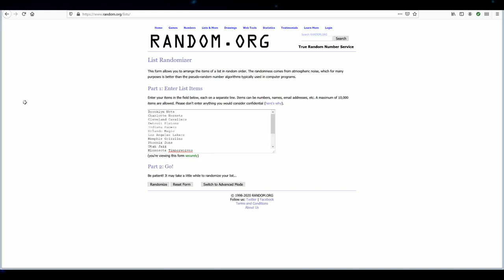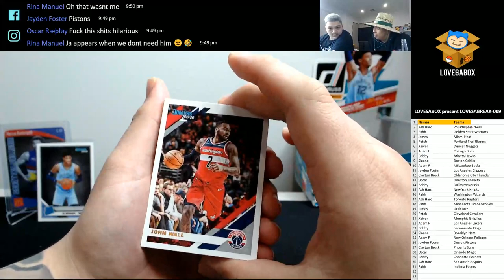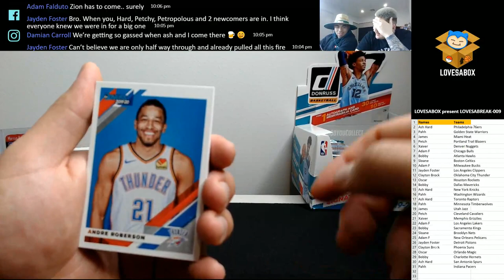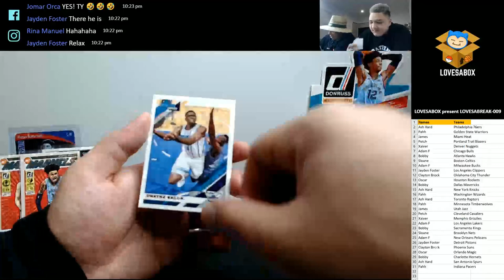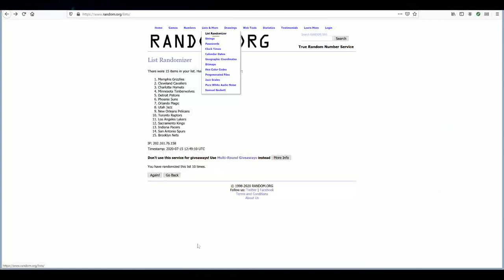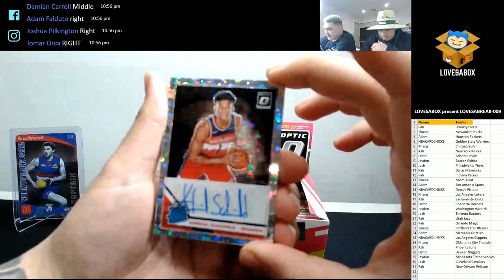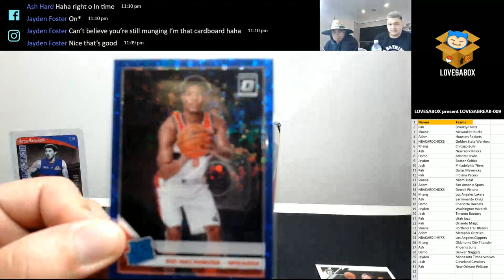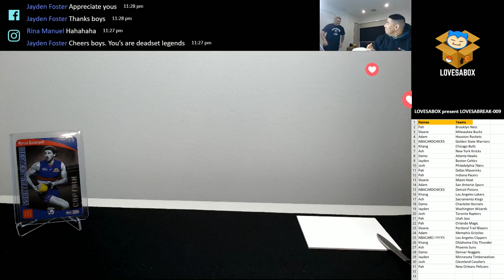LOVESABOX presents LOVESABREAK-009 | DONRUSS HOBBY BANGA | MARVEL TIME BOXHEADS!!! | PYT EDITION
Bringing you the freshest content from Australia regarding Pokemon & NBA cards!